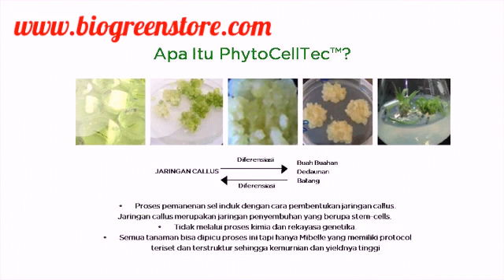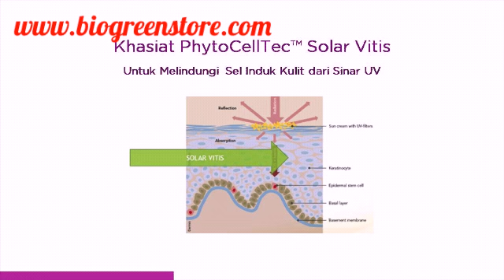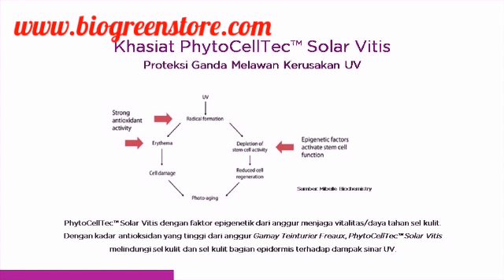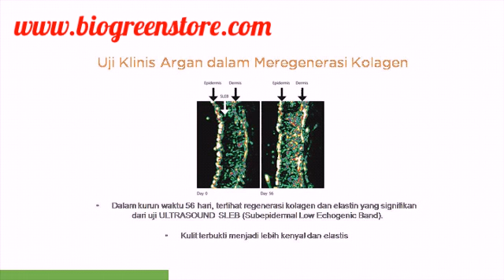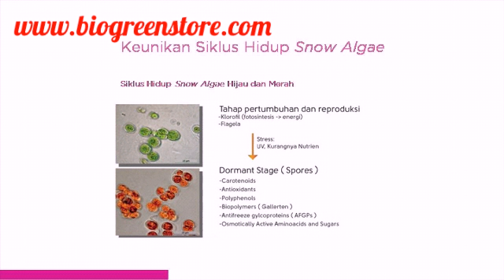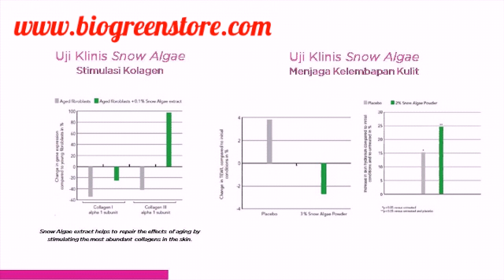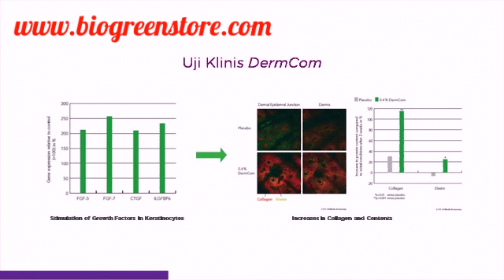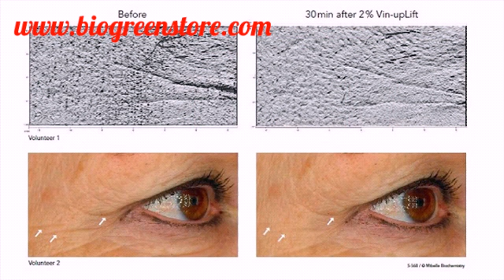Cara Cepat Alami Hilangkan Keriput diwajah, Wajah Kencang dalam 30 menit, applesc, apel ajaib swiss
New Formula

Bio SC Advanced Skin Refining Serum®.
Ini adalah merupakan produk serum perawatan muka terbaru yang sekarang sudah memiliki 8 bahan aktif, yang merupakan perbaikan dari versi terdahulunya.
8 kandungan bahan aktifnya adalah:  1.PhytoCellTec™ Malus Domestica, 2.PhytoCellTec™ Solar Vitis,
3.PhytoCellTec™ Argan,
4.PhytoCellTec™
5.Alpine Rose,
6.Snow Algae NU,
7.DermCom,
8.SWT-7 dan Vin-upLift.

SWT-7 dan Vin-upLift adalah bahan utama yang ditambahkan dan menyempurnakan face serum dari Biogreen Science ini yang membuat para pengguna merasakan pengencangan kulit lebih cepat dan membantu meremajakan kulit wajah.

Aplikasi Serum Mudah gak Pake Ribet..

Kita pasti kan membersihkan wajah kita sendiri , setiap hari , minimal 2 x / hari.. setiap bangun pagi n sebelum tidur ??

Berikut Cara pakai BIO ADVANCE ( Face Serum ) , yg luar biasa hasil nya..

Setelah di bersihkan , wajah kita , segera Olesin Wajah dengan Bio Advance Serum, tipis2 , keseluruh wajah dengan arah keatas, jadi cukup menekan semprotan di botol 2x tekan untuk keluarkan Serum di telapak tangan kiri/ punggung tangan, kemudian ambil sedikit oleskan tipis2 rata ke seluruh wajah..
Tidak perlu di pijit2 terlalu keras, sebab Serum bisa masuk ke Pori2 wajah 1000x lebih efektif dari cream biasa ..
Karena itu effectnya cepat sekali..
Olesin lebih banyak ke tempat2 yang banyak kerutan dan flek2 jika ada.
Minimal pemakaian 2 x / hari.. Pagi dan Malam.

BIOGREEN : Investasi Kesehatan Keluarga Anda, Banyak Orang Terbantu dari berbagai masalah Penyakit spt: Diabetes, Stroke, Jantung, Kanker, Ginjal, Asma, Autoimun, Alergi, Kemandulan, Impotensi, autis, vitalitas, obesitas dll.

Produk biogreen

Ingin coba atau langsung pesan produk :
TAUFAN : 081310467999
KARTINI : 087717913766